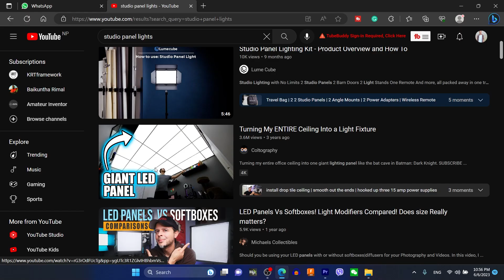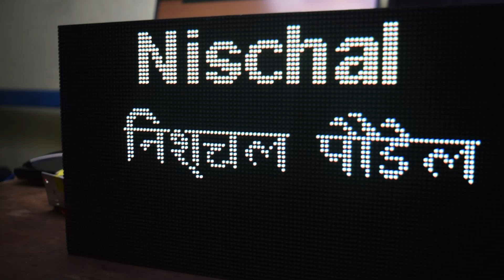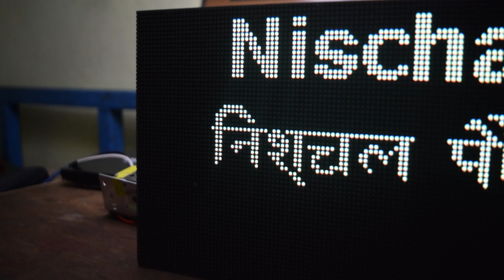How to use Matrix Display with Arduino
I am using ESP32 to Control the RGB Matrix Display commonly found on Digital Billboards to create DIY RGB studio Lights to help me light up my videos.

Come along with my journey where I share my thought process, plans, difficulties and the reason that I made this project.
Part 2 is coming soon which will cover the Build process more clearly.